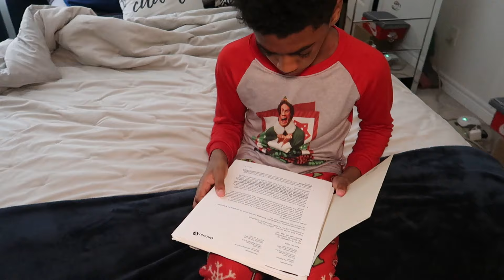MOM'S SECRET IS REVEALED, The Ending Will Shock You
🛎 MAKE SURE TO TURN ON ALL POST NOTIFICATIONS 🛎